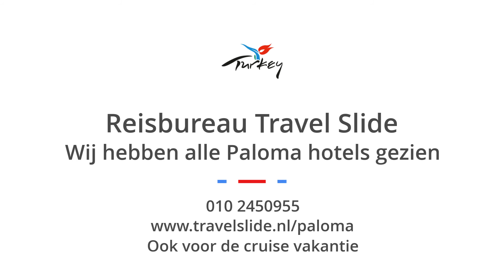video, Turkije, vanaf Brussel Airport Corendon, Travel Slide, Turkse Riviera